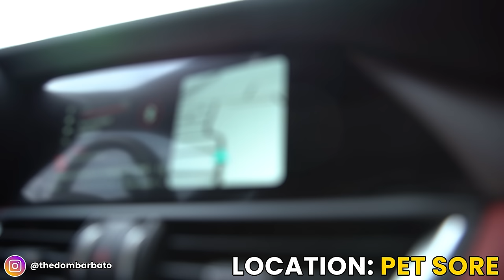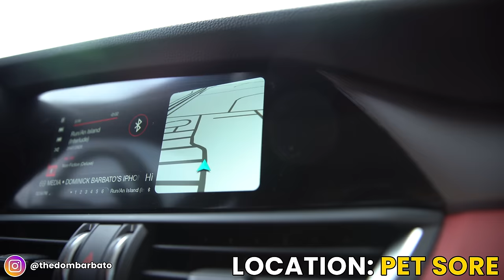Pitching my Vending Machines to Local Businesses! (Finding Location Secrets)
In this video, I will show you how I go door to door where I live and pitch my vending machines to local businesses!

Dominick Barbato is a 26-year-old serial entrepreneur, investor, mentor, business consultant, Youtuber, and founder at Barbato Ventures, LLC. Dominick graduated college at 20 and earned his MBA in Organizational Leadership at 21. Dominick is a part of a few different companies in various industries. Dominick has started 18 companies, 9 of which failed. Dominick continually looked at what he was doing wrong and later learned how powerful his mindset was to his success. Dominick now enjoys helping others through various forms of content online to enhance thousands of lives daily!

Dominick is an avid reader, writer, runner and world traveller. He loves sharing what he knows with anyone eager to learn. Currently residing in New York, Dominick has vending machines ranging from bulk to soda/snack to arcade machines.